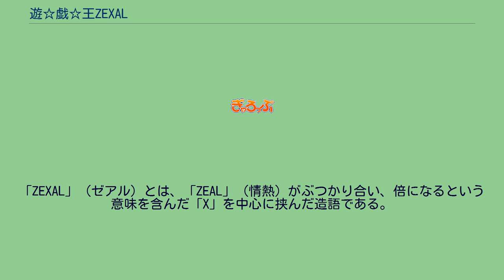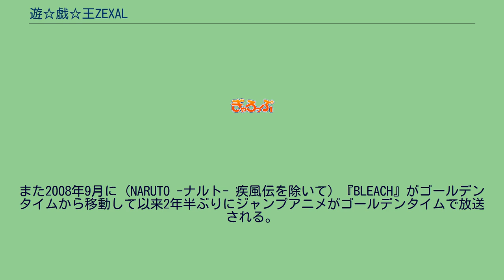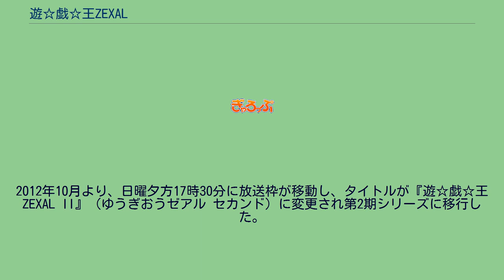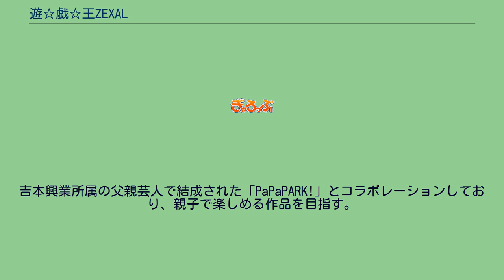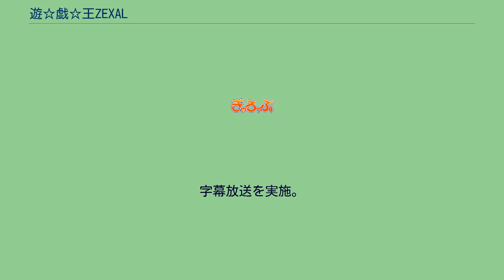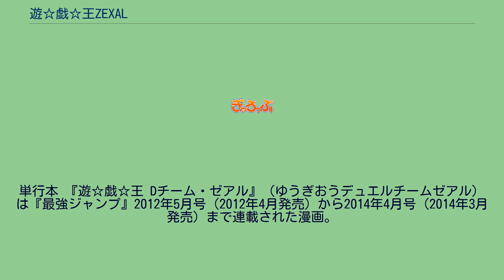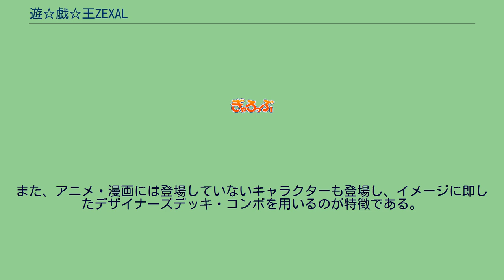遊☆戯☆王ZEXAL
2011年4月11日から2014年3月23日までテレビ東京系列（TXN）にて放送された。
2011年4月11日から2012年9月24日までは、『遊☆戯☆王ZEXAL』のタイトルで放送。
2012年10月7日から2014年3月23日までは『遊☆戯☆王ZEXAL II』（ゆうぎおうゼアル セカンド）へタイトルを変えて放送された。
2011年2月20日に横浜のワーナー・マイカル・シネマズみなとみらいで制作が発表され、『10thアニバーサリー 劇場版 遊☆戯☆王 〜超融合!時空を越えた絆〜』のアンコール上映で特典映像として第1話のダイジェスト映像が公開された。
2012年10月より、日曜夕方17時30分に放送枠が移動し、タイトルが『遊☆戯☆王ZEXAL II』（ゆうぎおうゼアル セカンド）に変更され第2期シリーズに移行した。